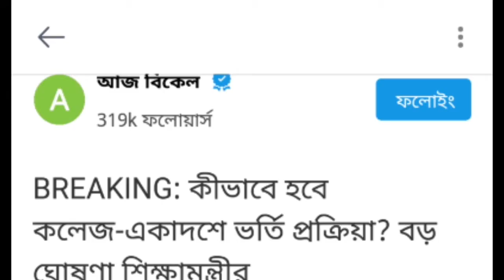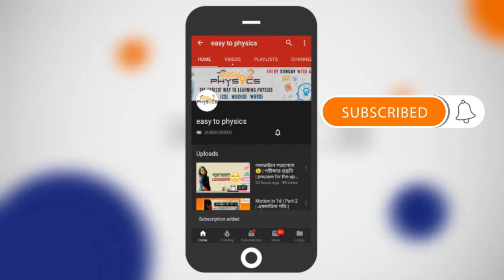Class 11 New Admission 2021 🔥 | Madhyamik Result 2020 distribution date🔥 | School opening date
🔥 কীভাবে হবে কলেজ-একাদশে ভর্তি প্রক্রিয়া? বড় ঘোষণা শিক্ষামন্ত্রীর

পরীক্ষার ১৩৯ দিন পর প্রকাশিত হল মাধ্যমিকের ফলাফল৷ এই বছর পরীক্ষা দিয়েছিল ১০ লক্ষ ৩ হাজার ৬৬৬ জন প্রার্থী৷ মাধ্যমিকের মেধা তালিকায় জেলার জয়জয়কার৷ এ বছরও পূর্ব মেদিনীপুর জেলায় সাফল্যের হার সর্বাধিক৷ এবছর মাধ্যমিকে প্রথম হয়েছে অরিত্র পাল৷ পরীক্ষার ফল প্রকাশ করার পর এবার ভর্তি প্রক্রিয়া নিয়ে বড়সড় ঘোষণা করলেন শিক্ষামন্ত্রী পার্থ চট্টোপাধ্যায়৷ একই সঙ্গে অভিভাবকদের মাধ্যমে কীভাবে মার্কশিট পড়ুয়াদের কাছে পাঠানো হবে, তাও ঘোষণা করেছেন শিক্ষামন্ত্রী৷

একাদশ শ্রেণির ভর্তি প্রক্রিয়ায় নিজের স্কুলের পড়ুয়াদের অগ্রাধিকার মিলবে৷ কলেজে ভর্তি প্রক্রিয়া হবে অনলাইন৷ নিজে উপস্থিত হয়ে ভর্তি প্রক্রিয়া যাবে না বলেও ঘোষণা করেছেন শিক্ষামন্ত্রী পার্থ চট্টোপাধ্যায়৷ আজ দুপুরে মাধ্যমিকের ফল প্রকাশ হওয়ার পর সাংবাদিক বৈঠক করেন শিক্ষামন্ত্রী পার্থ চট্টোপাধ্যায়৷ সেখানে ভর্তি প্রক্রিয়া নিয়ে বেশকিছু গুরুত্বপূর্ণ নির্দেশ দিয়েছেন শিক্ষামন্ত্রী৷
শিক্ষামন্ত্রী বলেন, ‘‘যারা মাধ্যমিক থেকে একাদশ শ্রেণিতে উত্তীর্ণ হয়েছে, আমরা দেখেছি, ৮০% পড়ুয়া সেই স্কুলে ভর্তি হয়৷ সুতরাং অ্যাডমিট কার্ড দেখিয়ে অভিভাবকরা ছাত্রদের ভর্তি করাবেন সেই স্কুলে৷ আমরা ছাত্র-ছাত্রীদের টেনে আনতে চাই না স্কুলে৷ যাঁরা একই স্কুলে যারা ভর্তি হবে, তারা ১ থেকে ১০ আগস্টের মধ্যে ভর্তি হতে হবে৷ আর যারা ১১ থেকে ৩১ আগস্ট পর্যন্ত বিভিন্ন স্কুলে ভর্তি হবে, তাদের সুযোগ দেওয়া হবে৷ এক্ষেত্রে আবারও বলছি, স্কুলে অভিভাবকদের মাধ্যমেই ভর্তি হবে৷ স্কুল কর্তৃপক্ষ সেভাবেই কাজ শুরু করবে৷’’
কলেজে ভর্তি প্রক্রিয়ার বিষয়ে শিক্ষামন্ত্রী বলেন, ‘‘আমরা সেভাবে এতদিন করেছি, সেটাই হবে৷ অর্থাৎ অনলাইনে৷ তাদের আবেদন পত্র দেওয়া হবে৷ তারা আবেদন পত্র অনলাইনে জমা করাবে৷ সিলেক্ট হলে তাদের ব্যাংকে গিয়ে তথ্য জমা করাতে হবে৷ তার ভিত্তিতে কলেজগুলি তারা ব্যবস্থা গ্রহণ করবে৷ কলেজে গিয়ে যখন প্রথম ক্লাস হবে, তখন নথি দেখাতে হবে৷ সেই সময় তাঁদের প্রমাণ পত্র দেখাতে হবে৷ যদি দেখা যায় বৈধ্য নথির সঙ্গে তথ্য দেওয়ার মধ্যে কোনও গরমিল আছে, তাহলে কলেজ কর্তৃপক্ষ প্রয়োজনীয় ব্যবস্থা নেবে৷ ১৭ তারিখ উচ্চমাধ্যমিকের ফল প্রকাশের পর আমাদের নির্দেশিকা যাবে৷ সেই নির্দেশিকা আগস্ট মাসে আমরা দেব৷ যেভাবে প্রতিবার ভর্তি হয়, তেমন ভাবে আমাদের অ্যাডভাইজারি অনুযায়ী ভর্তি প্রক্রিয়া হবে৷’’
মার্কশিট কীভাবে পাবে পড়ুয়ারা? জানিয়েছেন শিক্ষামন্ত্রী পার্থ চট্টোপাধ্যায়৷ বলেছেন, ‘‘কোন অবস্থায় স্বাস্থ্যবিধি ভাঙ্গা না হয় তা নিশ্চিত করতে হবে৷ ২২ এবং ২৩ জুলাই স্কুলে তা বিতরণ করার ব্যবস্থা করা হবে৷ তারপর অভিভাবকদের হাতে তা তুলে দেওয়া হবে৷ আমরা শিক্ষা দফতরের সচিব ও কমিশনার, স্কুল ও প্রশাসনকে বলব, স্বাস্থ্যবিধি মেনে যাতে এই প্রক্রিয়া করা হয়৷’’

Hi guys.